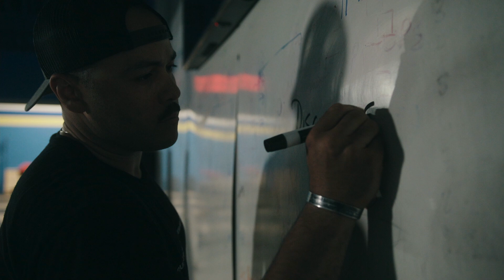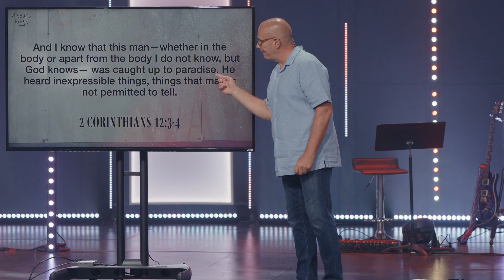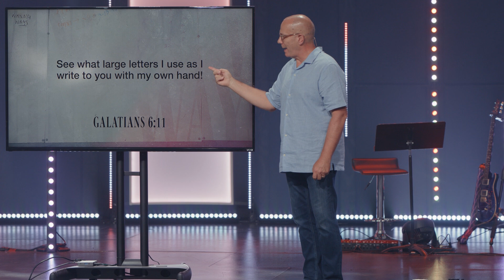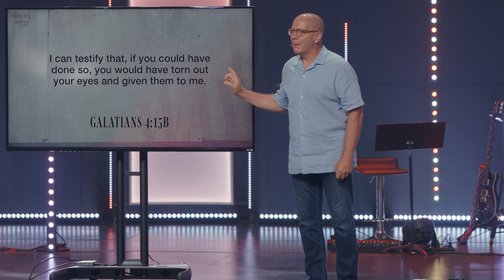Strength Through Weakness | Winning Ways - Week 9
Discover the paradoxical truth that could revolutionize your life and faith in this powerful finale to the "Winning Ways" series. Pastor Rex Keener delves deep into one of the most transformative and practical lessons in all of Scripture, challenging our perspective on pain, struggle, and the pathway to true strength.

Have you ever wondered why God allows suffering in the lives of those who love Him? Or why your prayers for relief seem to go unanswered? This eye-opening message explores the surprising connection between weakness and power, offering a fresh perspective on life's toughest challenges.

Through a compelling examination of the Apostle Paul's mysterious "thorn in the flesh," Pastor Rex unravels a truth that has the potential to change everything about how you view your struggles. You'll be captivated as he unpacks the various theories about Paul's affliction and what it means for us today.

But this isn't just a history lesson or theological discourse. This sermon speaks directly to the heart of human experience, addressing the pain, doubts, and questions we all face. Whether you're grappling with physical illness, emotional turmoil, relational strife, or spiritual confusion, you'll find hope and encouragement in this message.

Prepare to be challenged as Pastor Rex tackles tough questions head-on: Why doesn't God always answer our prayers for healing or relief? How can we find strength in our weakest moments? What does it truly mean to experience God's grace as sufficient?

Drawing from personal anecdotes, biblical insights, and real-life examples, this sermon offers a roadmap for navigating life's most difficult seasons. You'll discover how to reframe your perspective on suffering, unlock the power of perseverance, and witness to others through your struggles.

But don't be fooled – this isn't a call to passive acceptance or a glorification of pain. Instead, it's an invitation to a deeper, richer faith that finds strength in unexpected places. You'll learn how to tap into God's empowering presence, even when – and perhaps especially when – you feel at your weakest.

This message is for anyone who's ever felt overwhelmed, inadequate, or broken. It's for those who wonder if God has abandoned them in their pain. It's for the fighters, the doubters, the wounded, and the weary. If you've ever asked, "Why me?" or "How long, Lord?" – this sermon is for you.

As we conclude the "Winning Ways" series, you'll walk away with practical insights on:
- Embracing your vulnerabilities as a pathway to experiencing God's power
- Finding purpose and meaning in your struggles
- Developing a faith that not only endures trials but thrives through them
- Becoming a powerful witness to others through your response to adversity

Don't miss this opportunity to transform your perspective on life's challenges and deepen your relationship with God.

To glorify God by making more and better disciples. This is the vision of Grace Fellowship, led by Pastor Rex Keener and based in New York’s Capital Region.